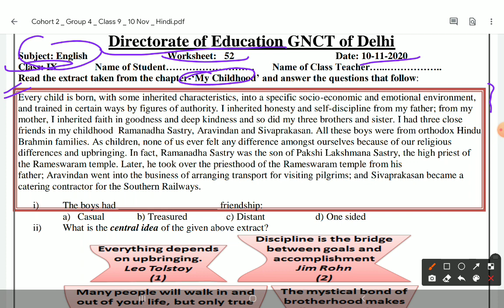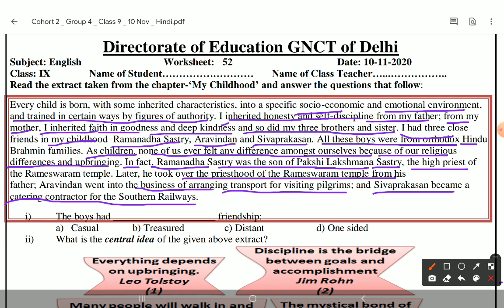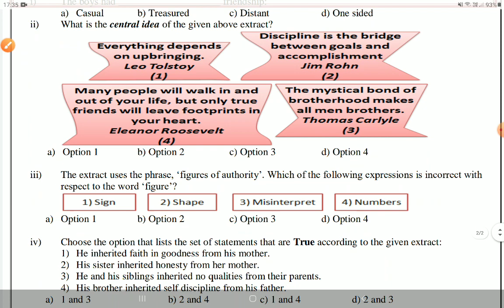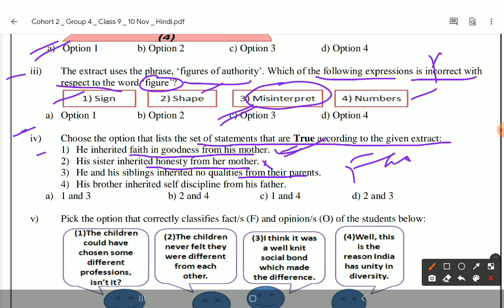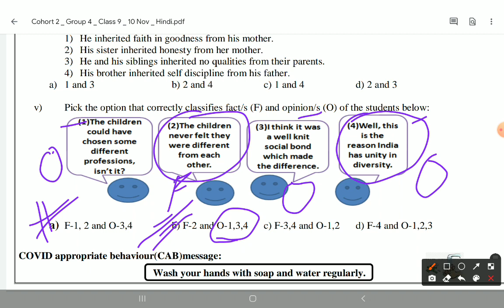CLASS-9|| WORKSHEET-52|| ENGLISH|| Chapter- MY Childhood|| Date-10/11/20|| Solution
CLASS 9TH ENGLISH WORKSHEET 52 FROM LESSON- MY CHILDHOOD.